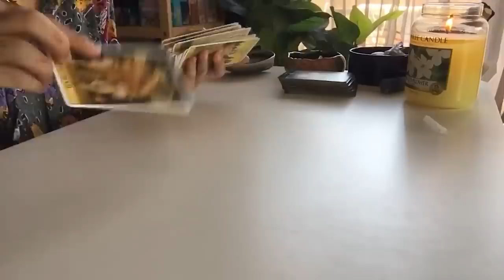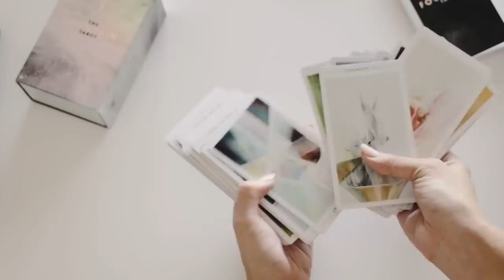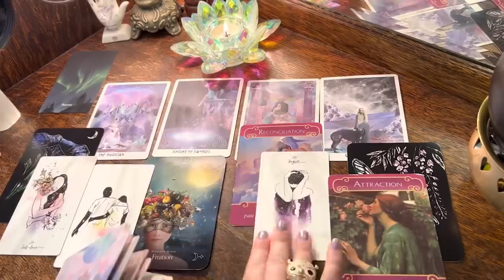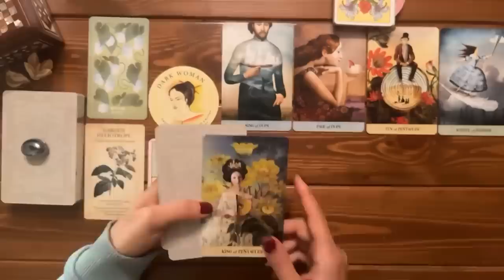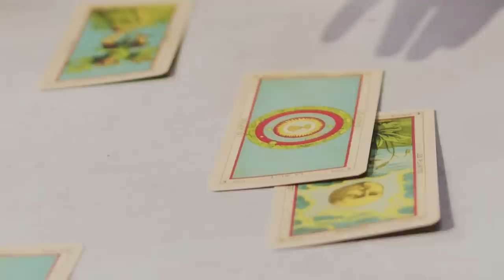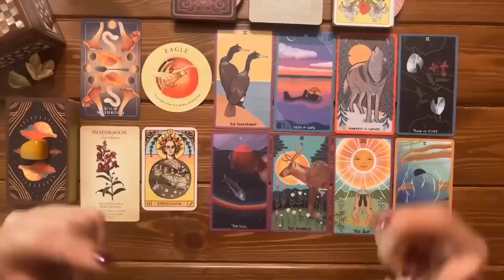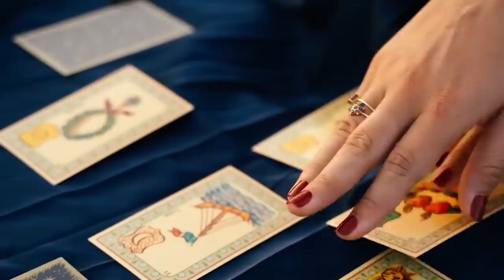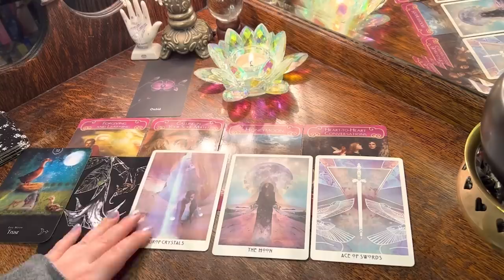Giải thích BÀI TAROT qua TÂM LÝ HỌC | Spiderum x InPsychOut | KHOA HỌC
Giải thích BÀI TAROT qua TÂM LÝ HỌC | Nhện tâm lý | SPIDERUM x InPsychOut

Tuy Tarot là một chủ đề không mới, việc “chọn tụ” đã dần trở thành một hiện tượng trong cộng đồng mạng, đặc biệt là với Gen Z. Khác với trải nghiệm xem bài Tarot cá nhân, những video này được gọi là “trải bài chung” - chúng dành cho bất kỳ ai vào xem, không chuyên biệt cho bất kỳ cá nhân nào.

Vậy bạn thuộc nhóm nào khi bắt gặp các nội dung “chọn tụ”: háo hức bấm ngay video để xem; hay tặc lưỡi, tỏ ra khó hiểu và lướt qua?

Dù Có rơi vào nhóm nào đi nữa, thì bạn cũng đã phải đi qua ít nhiều thăng trầm riêng của chính mình - và vì thế mà tụi mình luôn cần những niềm an ủi, khẳng định nho nhỏ, dù từ những thông tin học thuật đầy logic hay kể cả điều “ngẫu nhiên” như Tarot.
Ghé Nhà sách Spiderum trên SHOPEE ngay thôi các bạn ơi:
Nội dung:
00:00 - Start
01:17 - Tarot là gì?
04:10 - Tại sao trong chúng ta vẫn thường lắc đầu, xua tay và có chút coi thường những người tin tưởng vào Tarot?
08:23 - Kết
Bài viết: Sự an ủi của Tarot
Được viết bởi: TS. Hương Lê - InPsychOut, dự án giáo dục tâm lý nhằm nâng cao nhận thức về tâm lý trong cộng đồng người Việt
Giọng đọc: Nam
Editor: Khang